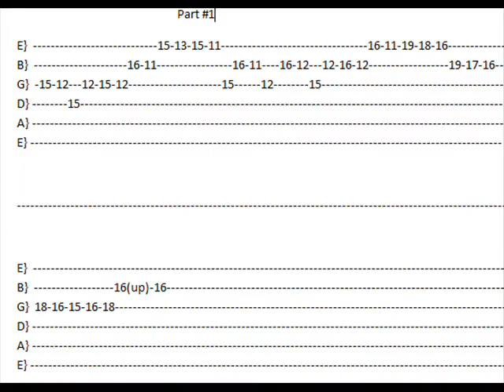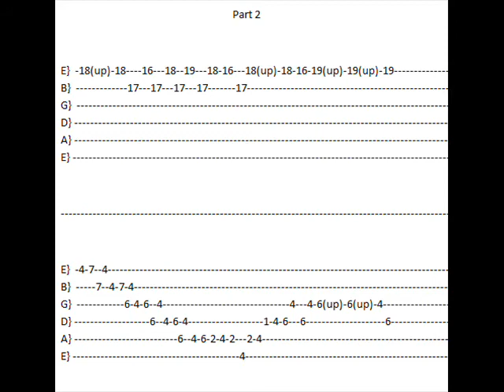Guitar Lesson - Scarified - Paul Gilbert , Racer X - Mike Groisman (Part 2)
Hey guys here is my guitar  lesson of Paul Gilbert - Scarified - Lesson with Tabs. Hope you like it